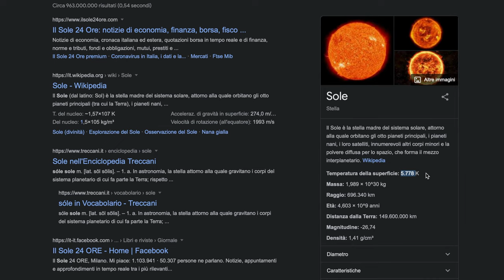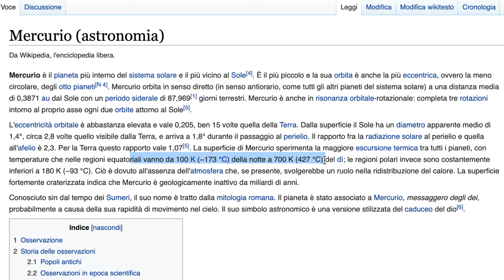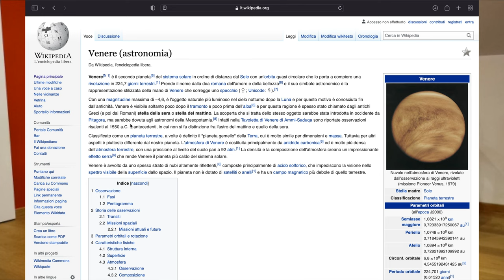in quale pianeta potremmo vivere? (nel mentre merenda!)